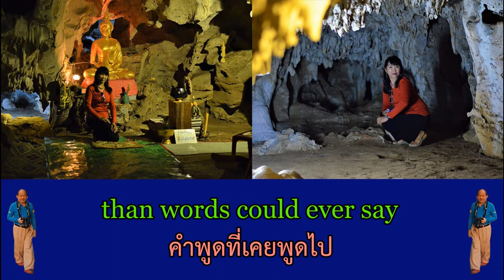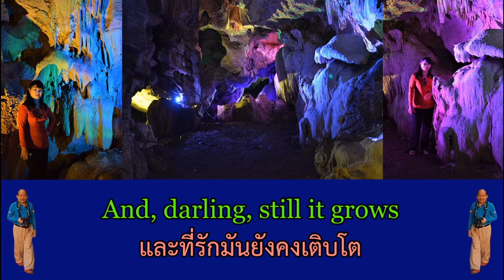วัดถ้ำเทพสถิต อ.แม่เมาะ จ.ลำปาง ๒๒ ธ.ค. ๕๘ - I Love You More Every Day Al Martino (Slow Foxtrot 28 )